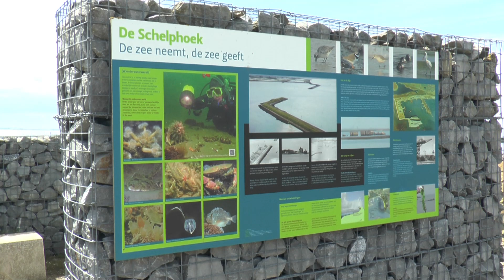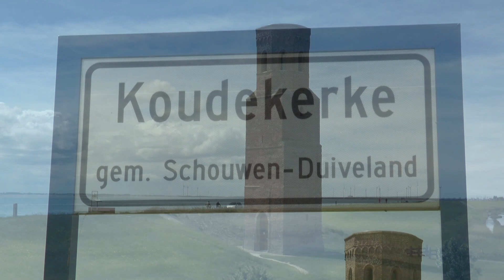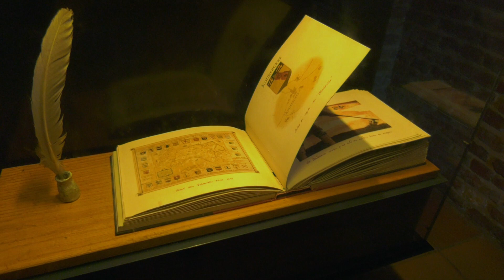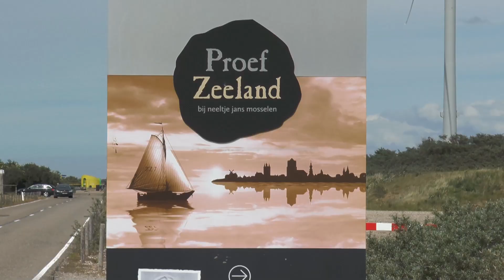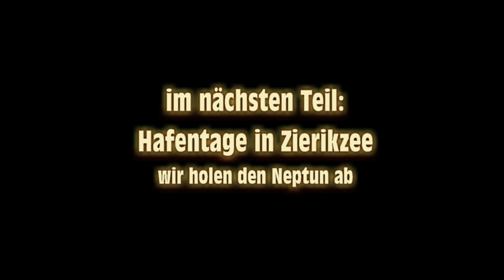Schouwen-Duiveland, Zeeland Teil 2 - Radtour von Brouwershaven zum Sturmflutwehr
Im zweiten Teil der Video-Reihe über Schouwen-Duiveland fahren wir mit dem Rad von Brouwershaven zum Sturmflutwehr in der Oosterschelde, de Oosterscheldekering. Wir kommen vorbei am Plan Tureluur, Naturschutzgebiet Schelphoek mit den Caissons, am Plompe Toren und am Hafen von Burghsluis. Übers Sturmflutwehr gehts auf die zur Arbeitsinsel umgestalteten Sandbank Neeltje Jans.

Ein kleiner Reiseführer und sightseeing. Urlaub Holland, Zeeland